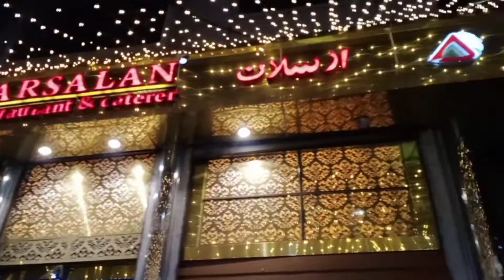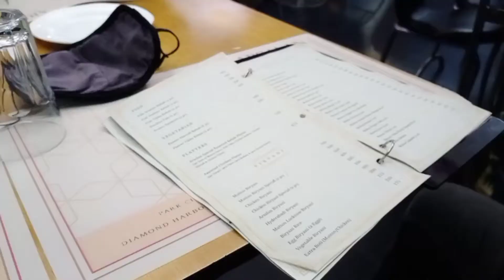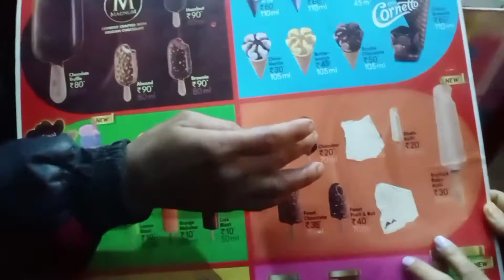Welcome 2021😄❤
spend the end of 2020 and start of 2021 as i spent most of 2020, with family and friends ❤ lets reflect be positive😊 look for the good despite the craziness🤪 love those around us✨be productive,,, be healthy and wise and kind in everything we do and say in real life and online 😇

im working on some exciting things as my audience grows and changes🤭 i hope u will be part of it😇